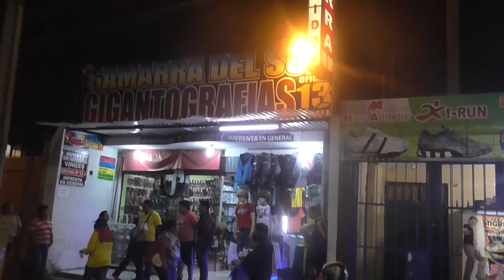COMANDO TOTO CONVOCATORIA 2